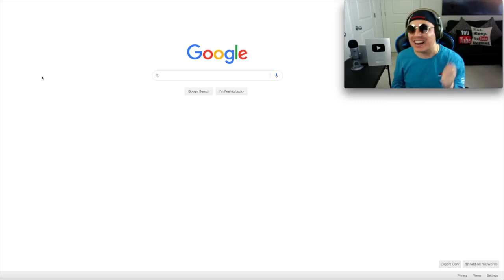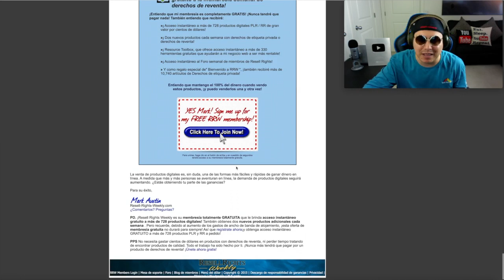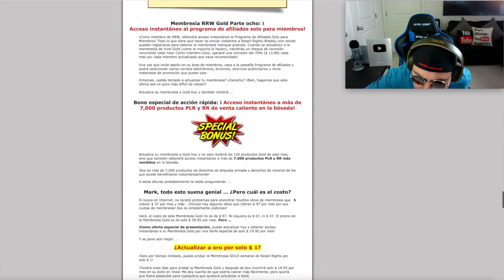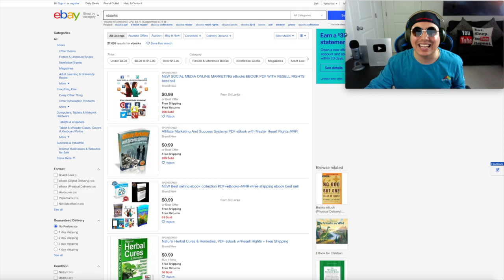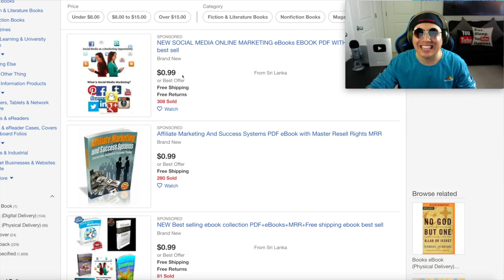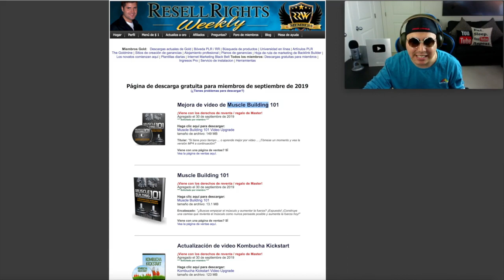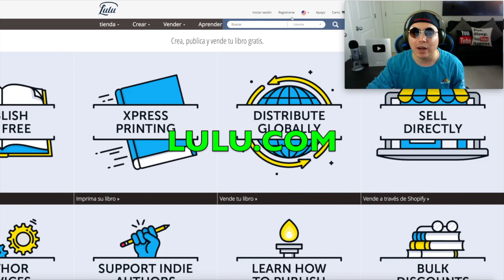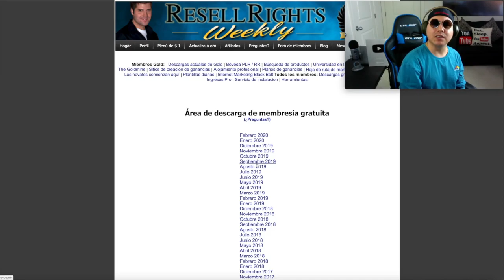Como GANAR 304 DOLARES En 10 Minutos Por Internet Desde Casa [DINERO EXTRA ONLINE 2023]